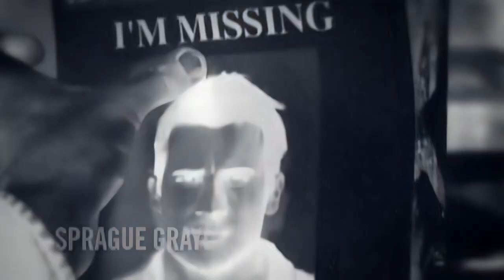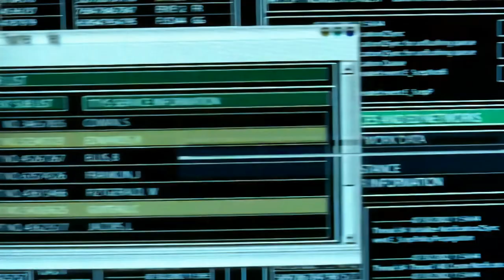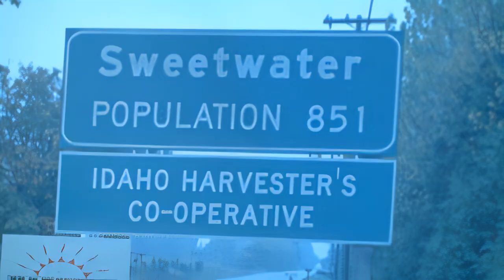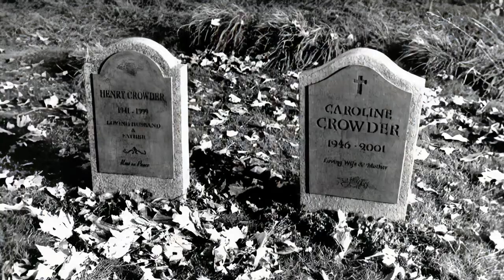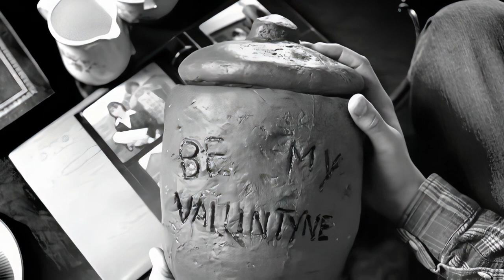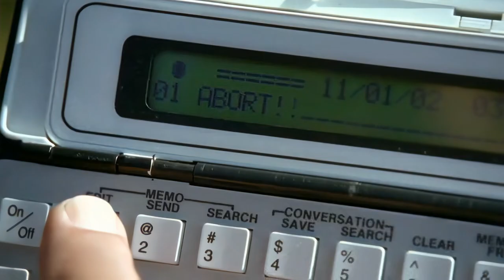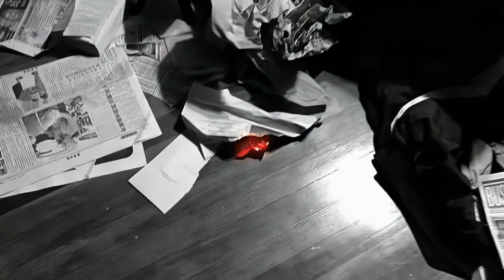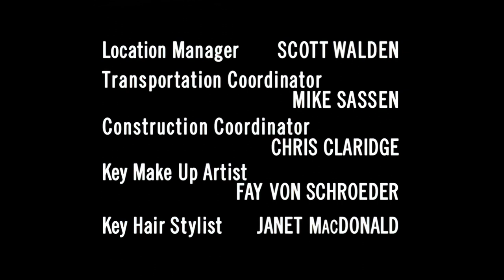John Doe EP 8 "Idaho" (HD)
Starring
Dominic Purcell
John Marshall Jones
Jayne Brook
Sprague Grayden
William Forsythe